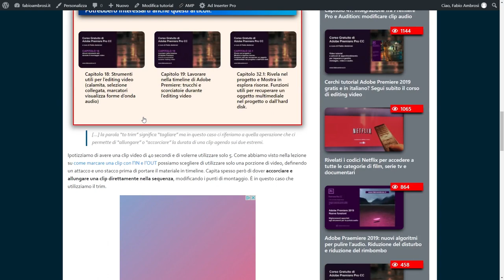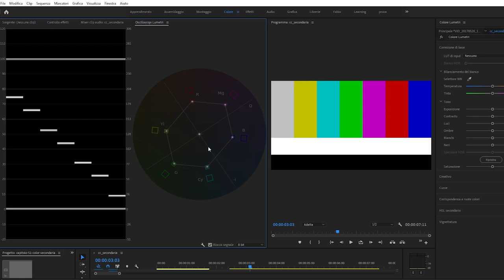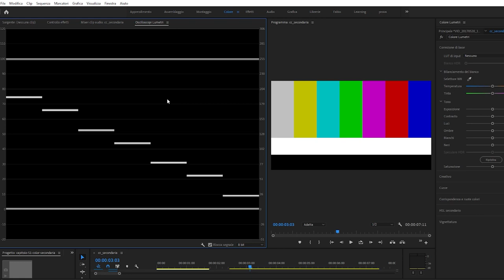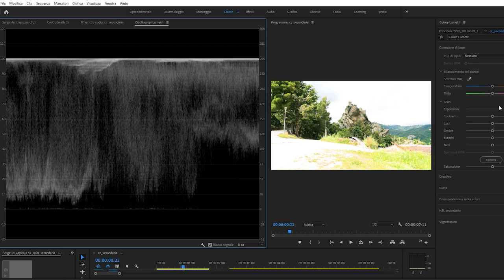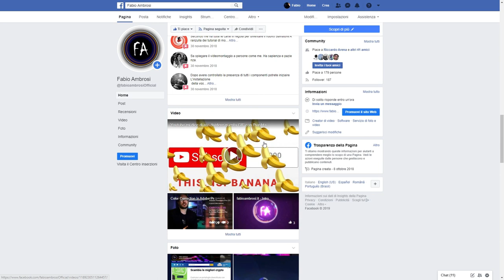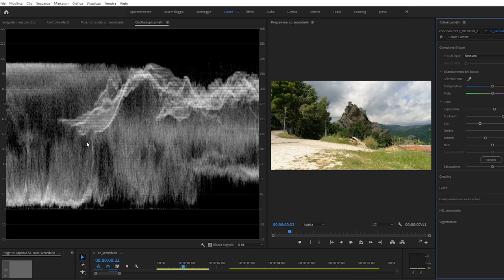66ter - Come utilizzare l'oscilloscopio in Adobe Premiere Pro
Corso di Adobe Premiere: l'oscilloscopio è uno strumento molto utile quando si esegue una color correction in Adobe Premiere Pro. Grazie all'oscilloscopio possiamo misurare e controllare la luminanza di un segnale video. In questo video tutorial impareremo come funziona questo strumento e come può esserci utile quando dobbiamo operare una correzione colore ai nostri materiali video.